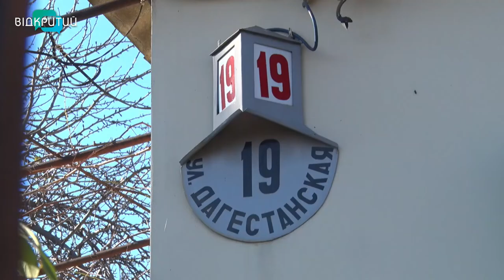Скандал із ”Бюджетом участі”: замість майданчика для тварин - дорога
Дорога – замість майданчика для вигулу собак. Така несподіванка спіткала місцевих, які ще торік голосували в “Бюджеті участі” за зону вигулу чотирилапих. Після того, як люди віддали свої голоси, автор проєкту змінив задум. І вирішив укласти асфальт на дорогу у приватному секторі. Любителі собак розлючені, а сам автор ситуацію не коментує _______________________________________________